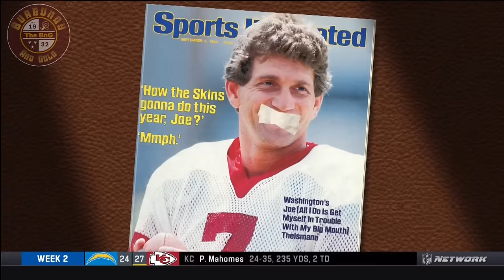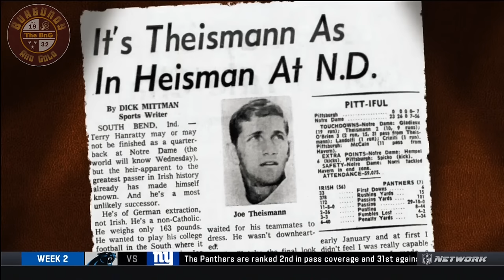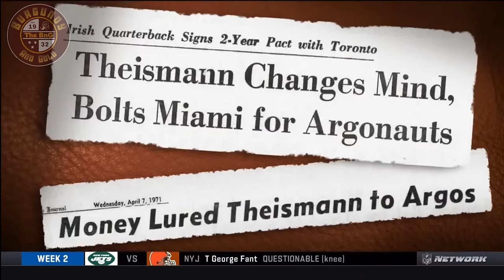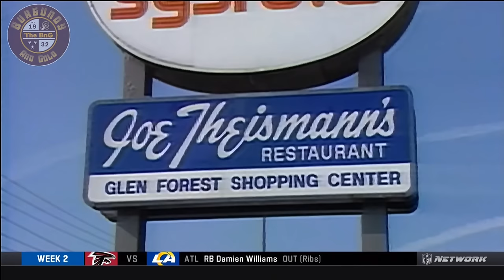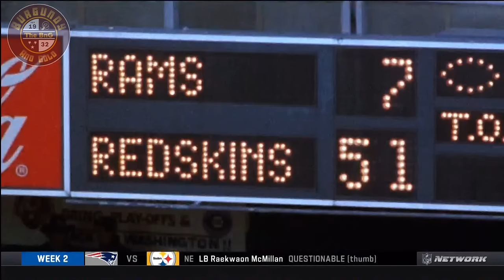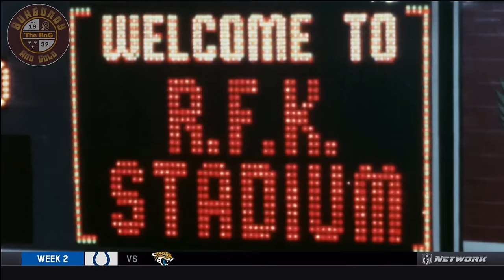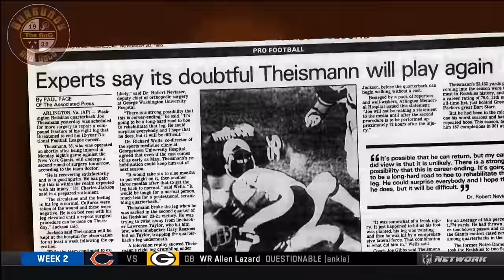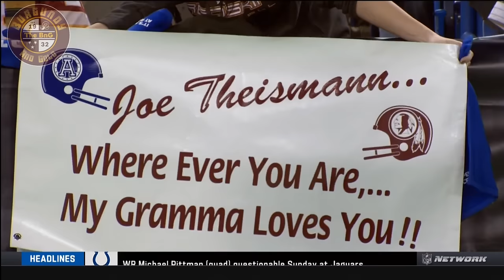Joe Theismann: A Football Life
Growing up in South River, NJ where he was a three-sport athlete in high school
His prolific collegiate career at Notre Dame and the famous "Theismann for Heisman" campaign
Early struggles in Washington and his relationship with head coach Joe Gibbs
Leading Washington to its first Super Bowl title and winning the 1983 NFL MVP Award
A conversation between Lawrence Taylor and Theismann about his infamous 1985 career-ending leg injury in a game against the New York Giants
His post-football career as an NFL broadcaster for over 20 years
Emmy-nominated actor Josh Charles narrates.

Joe Theismann: A Football Life includes interviews with the following people:
Joe Theismann
Robin Theismann – Wife
Joe Gibbs – Pro Football Hall of Fame head coach
Rick "Doc" Walker – Washington teammate
Art Monk – Washington teammate & Pro Football Hall of Fame wide receiver
Mark Moseley – Washington teammate
Lawrence Taylor – Pro Football Hall of Fame linebacker
Michael Wilbon – Former Washington Post sportswriter
Drew Pearson – High school teammate & Pro Football Hall of Fame wide receiver
Provided below are some select quotes from Joe Theismann: A Football Life:

- "There are certain guys that I think are born to play quarterback and that's Joe Theismann." – Rick "Doc" Walker

- "I loved the game. I was a guy that had a chance to play with a great football team. I walk out on that football field and the memories come back like yesterday." – Joe Theismann

- "We were the best in the NFL and you have to have a great quarterback to do that. Joe was that quarterback." – Joe Gibbs

- "I think he's been overlooked as one of the best quarterbacks to play in the NFL. Why he's not in the Hall of Fame, I don't know." – Mark Moseley

- "He was not that big. But what was big was his heart and his ego. You could not keep Joey down." – Drew Pearson

- "People say 'What is it like to win a Super Bowl?' It's almost indescribable because it's an experience that you have in your life that very few people are able to go to." – Joe Theismann

- "Theismann was the guy that was most notably going to go right into the booth and be great at it." – Michael Wilbon on Theismann's transition to the broadcast booth